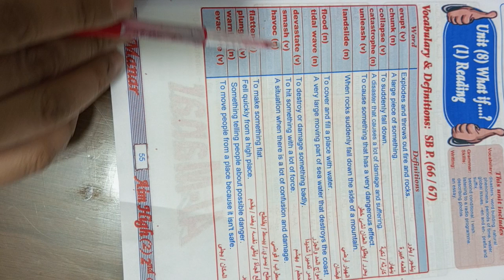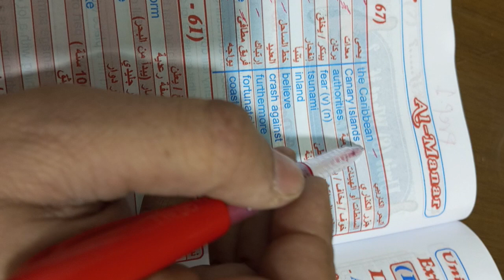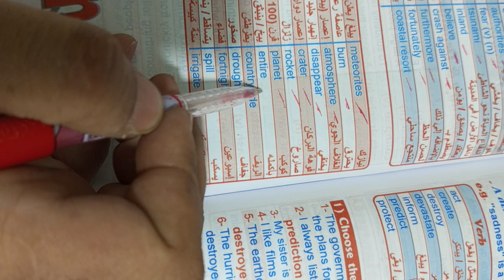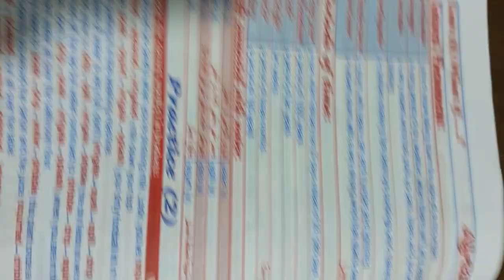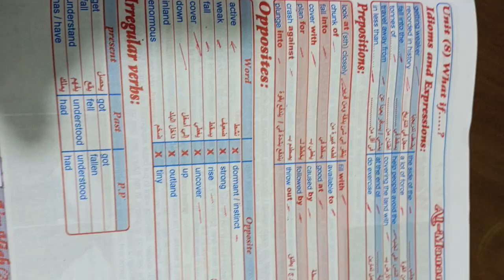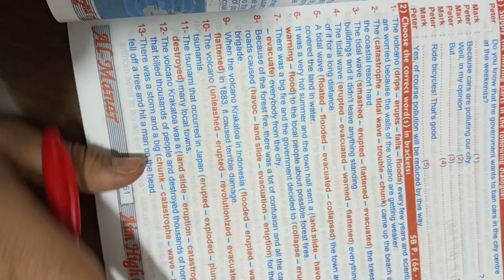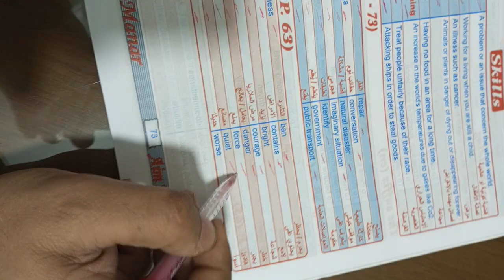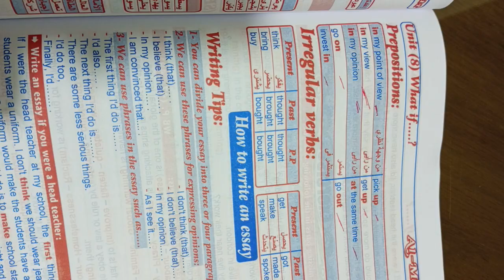Aim High 2 unit 8 part 1